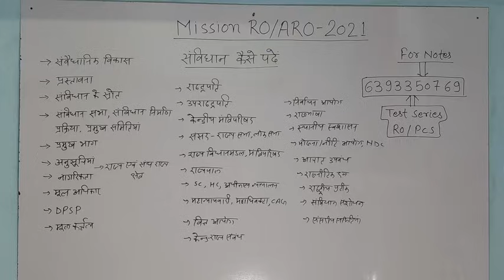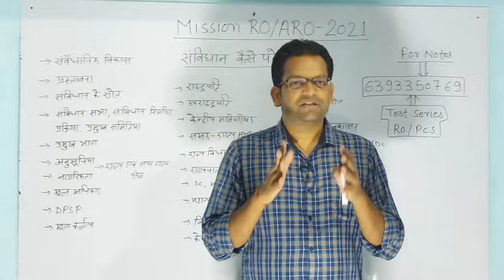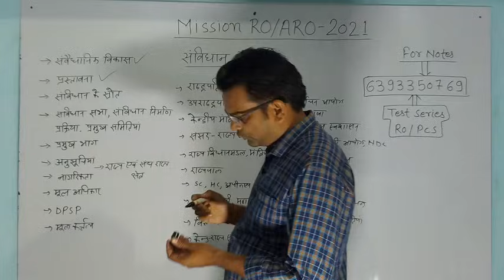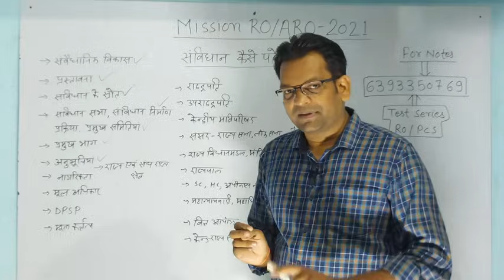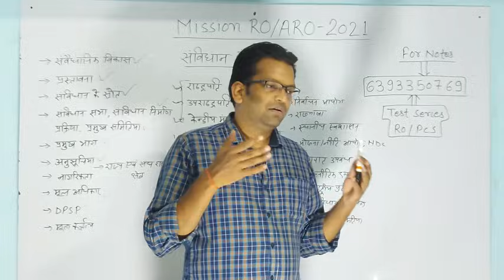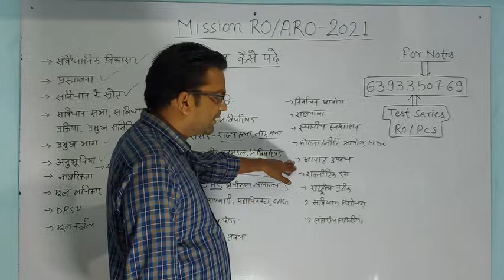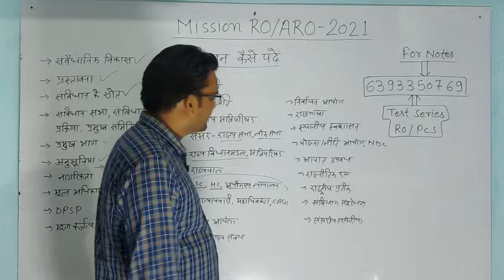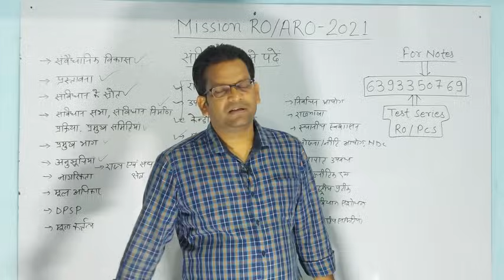Mission RO/ARO-2021| अंतिम 50 दिनों की रणनीति | ऐसे पढ़ें संविधान/Polity | एक भी प्रश्न गलत नहीं होगा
नमस्कार दोस्तों. समीक्षा अधिकारी/सहायक समीक्षा अधिकारी प्रारंभिक परीक्षा में मात्र 45 दिनों का समय शेष है। इन 45 दिनों में आपको सामान्य अध्ययन एवं सामान्य हिन्दी की तैयारी कैसे करनी है, क्या पढ़ना है क्या छोड़ना है। इस संबंध में पूरी रणनीति बताई गई है। आप लोग अब इस तरीके से पढ़ाई करके प्रारंभिक परीक्षा को पास कर सकते हैं।।
👉 RO/ARO-2021 Test Series Join करने के लिए इस नंबर 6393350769. पर RO Test Series लिखकर व्हाट्सएप करें।

👉  हाईकोर्ट RO/ARO एवं APS-2013 परीक्षा के लिए नोट्स प्राप्त करने के लिए इस नंबर ...6393350769...पर Notes लिखकर Whatsapp करें।

👉  RO/ARO/PCS के लिए सामान्य अध्ययन एवं सामान्य हिन्दी के नोट्स प्राप्त करने के लिए... 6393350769...पर Notes लिखकर Whatsapp  करें।

👉 UPPCS-2021 प्रारंभिक परीक्षा के लिए टेस्ट सीरीज Join करने के लिए इस नंबर...6393350769. पर Test Series लिखकर व्हाट्सएप करें।